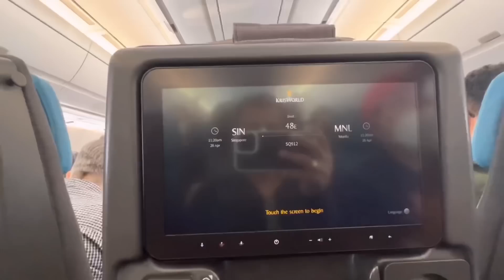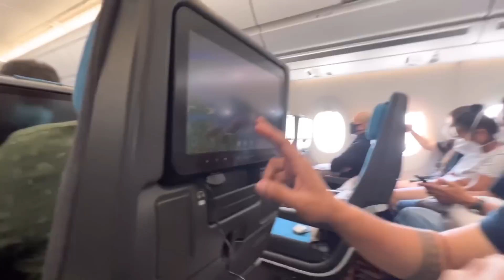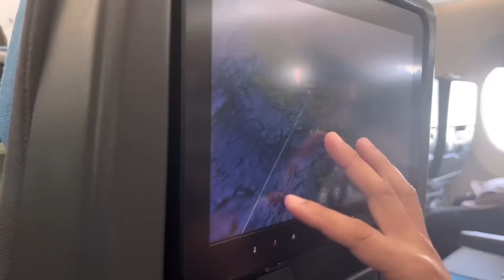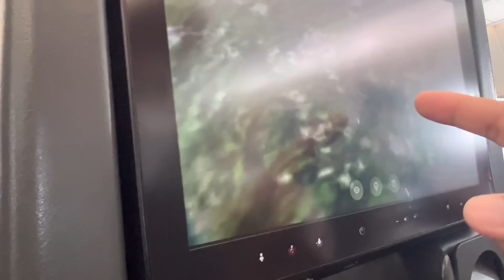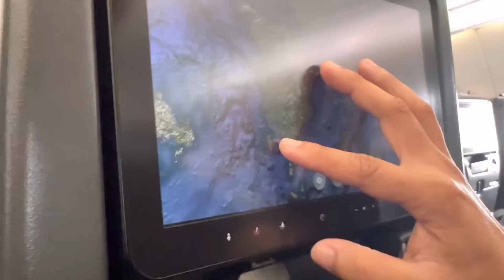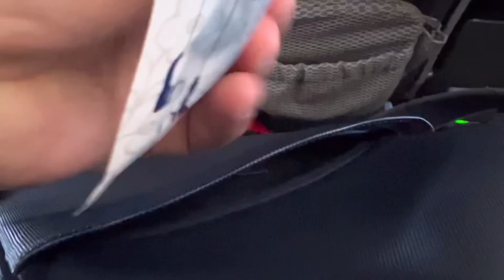NAKU! LUXURY BAG NI PUGONG BYAHERO NAIWAN SA EROPLANO! PB SOBRANG KABADO?